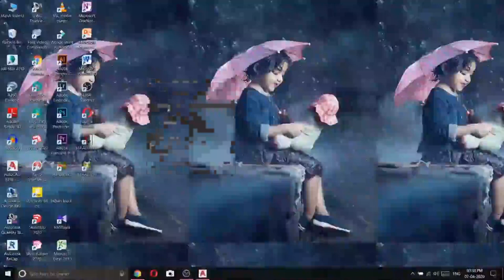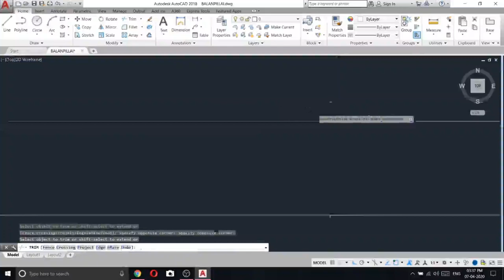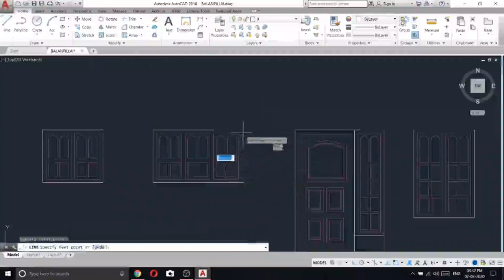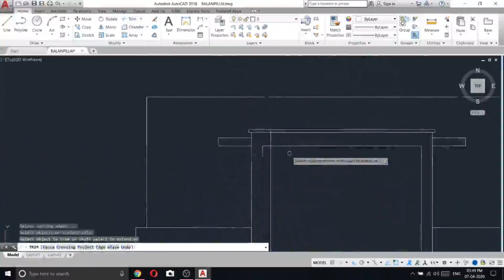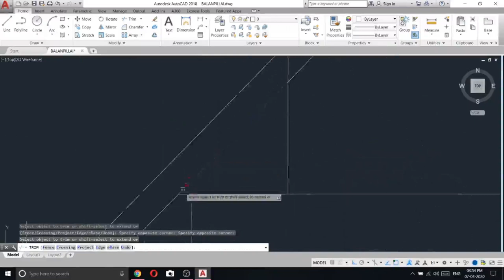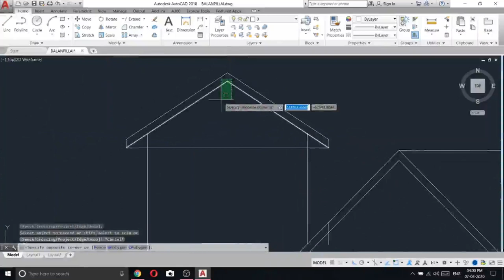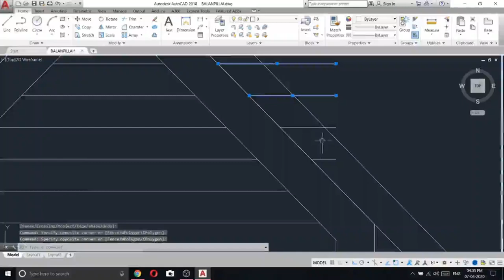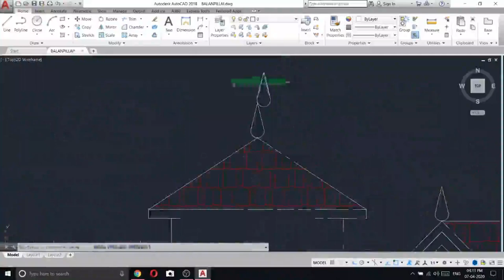AUTOCAD HOUSE 2D ELEVATION IN TAMIL|PRASANDH RAJA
INSTANT LOAN:😍😍😍😍😍😍💖

          IF YOU NEED INSTANT LOAN FOR EMERGENCY CLICK THE APP LINK AN REGISTRED YOUR DETAILS AND GET YOUR'S LOAN UPTO 15000/-.

 REFFERAL CODE IS: mvs5e